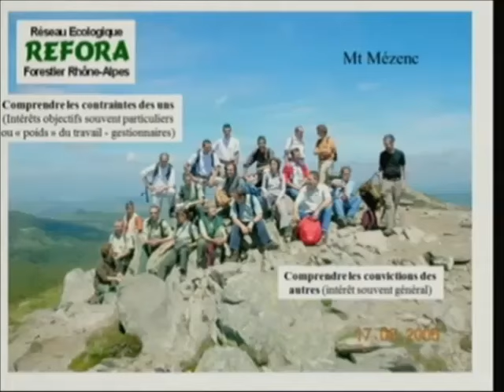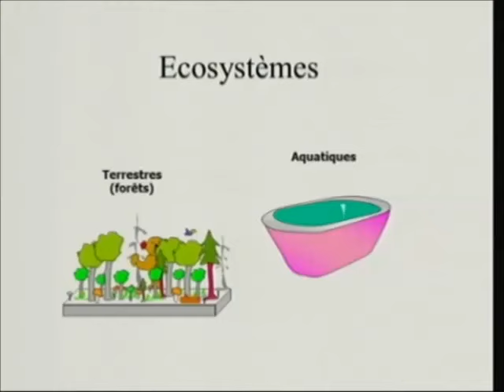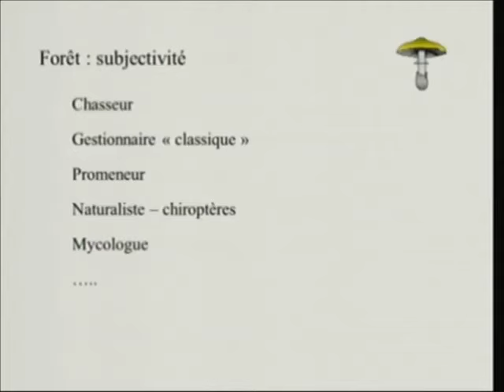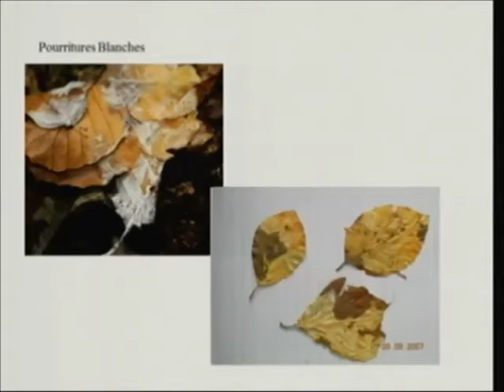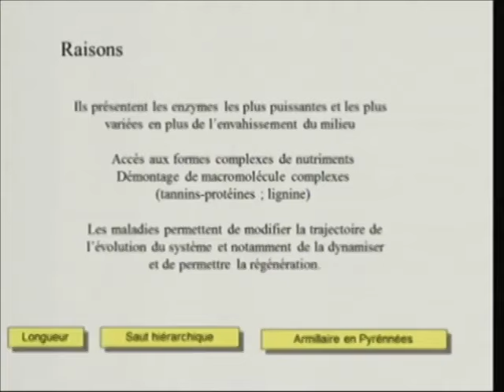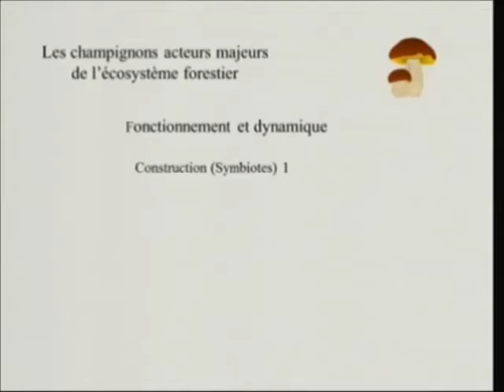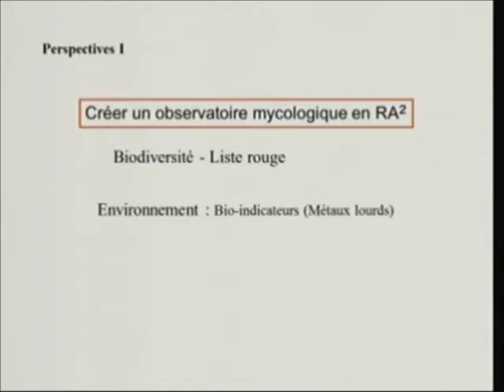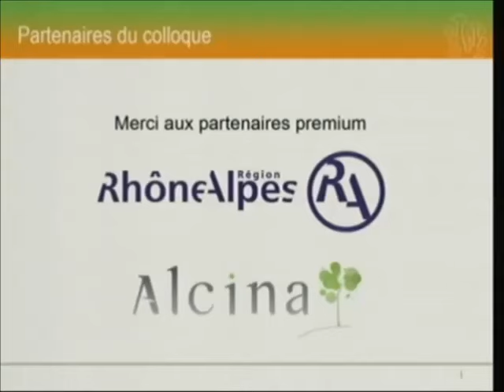Session 1 - Jean André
Jean André, ancien professeur d’écologie à l’Université de Savoie, actuellement président du REFORA — association regroupant les acteurs rhônalpins de la forêt — propose une introduction sur le rôle des champignons, notamment dans les écosystèmes forestiers